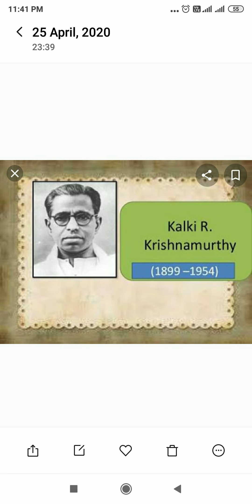ENGLISH CLASS 12 THE TIGER KING Part1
Summary of the chapter is given in this module